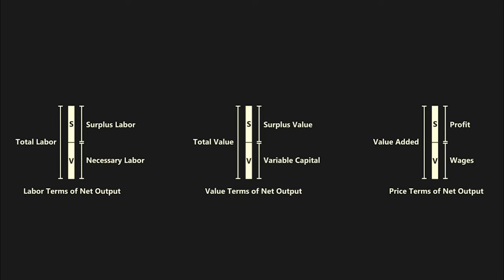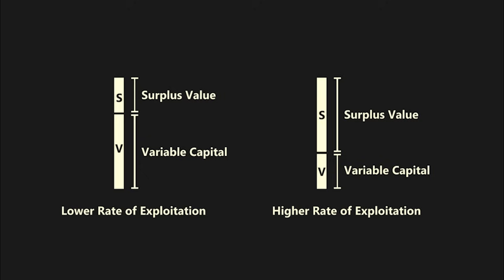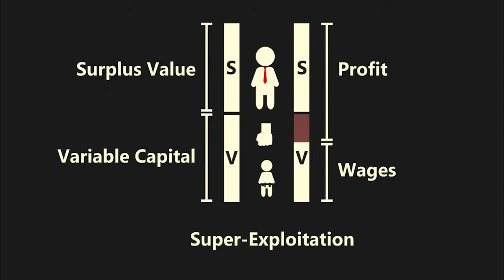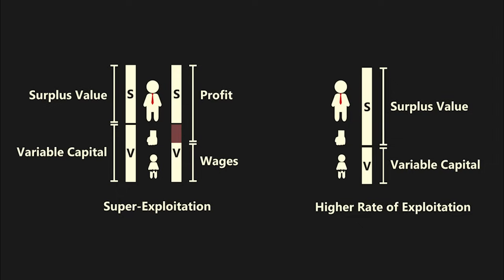Marxism After Marx | Super-Exploitation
It is well-understood in Marxist theory that capitalists can extract more value from the labor process by increasing the rate of exploitation. However, a later contribution made by Ruy Mauro Marini explored the possibility of capitalists paying workers less than the amount needed for reproduction. This super-exploitation plays a key role in the contemporary global economy and reflects a stark gap between the Global North and the Global South.
Narration, script, and editing by M.
Animated intro by Jack, co-host of the Auxiliary Statements podcast @AuxStatements on Twitter.
References:
Marini, Ruy Mauro (2022). The Dialectics of Dependency. Ed. by Jaime Osorio. Trans. by Amanda Latimer. Monthly Review Press.

Karl, Marx (1993). Grundrisse: Foundations of the Critique of Political Economy. Trans. by Martin Nicolaus. Penguin Classics. Penguin Books.

Osorio, James and Cristobal Reyes, eds. (2023). Labour Super-Exploitation, Unequal Exchange and Capital Reproduction: Writings on Marxist Dependency Theory. Vol. 4. Debates and Alternatives for Social Change. Columbia University Press.

Smith, John (2016). Imperialism in the Twenty-First Century: Globalization, Super-Exploitation, and Capitalism’s Final Crisis. New York, NY: Monthly Review Press.

Suwandi, Intan (2019). Value chains: the new economic imperialism. Monthly Review Press.
00:00 - 00:13 Intro
00:14 - 01:58 Rate of Exploitation
01:59 - 04:15 Super-Exploitation
04:16 - 04:37 Global Labor Arbitrage
04:38 - 05:51 Exploitation of Southern Workers
05:52 - 06:29 Labor Aristocracy
06:30 - 07:08 Capital vs. Labor
07:09 - 07:41 International Class Struggle
07:42 - 07:57 Outro